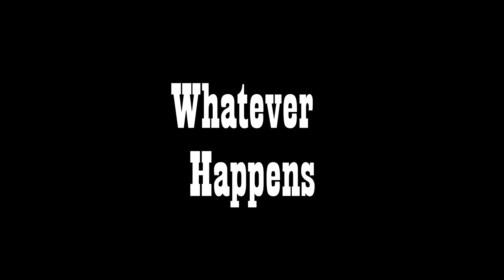Whatever Happens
Original Rock Music by Julian Valin, September 2014
HD 1080p